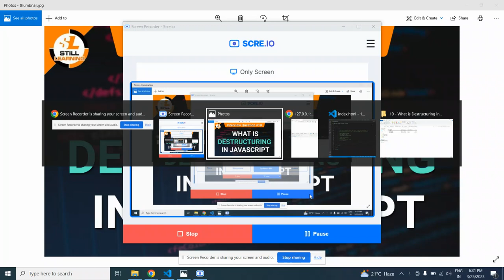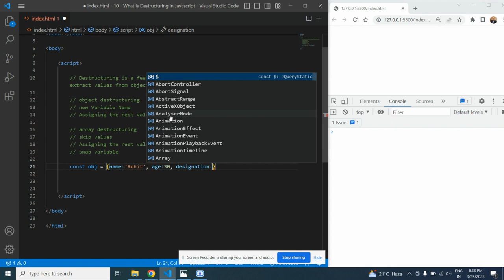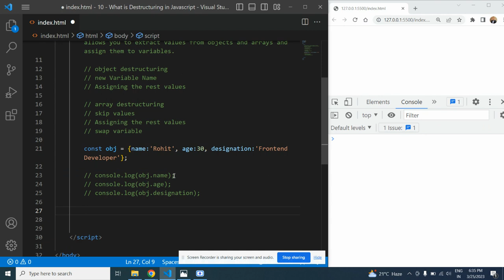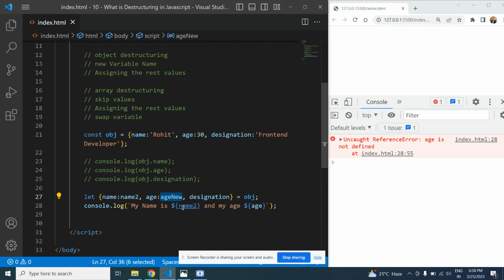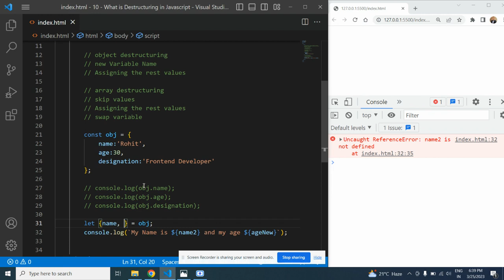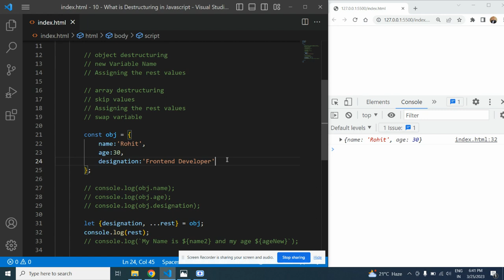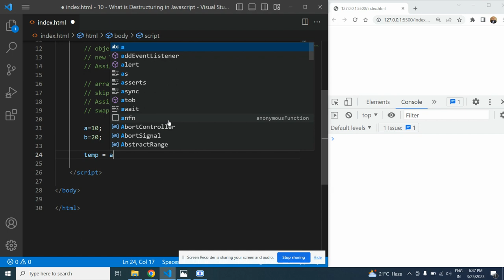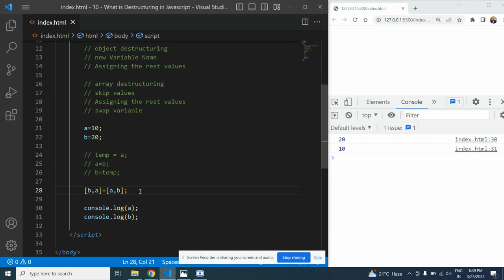What is Destructuring in Javascript | JavaScript Tutorials in Hindi | Interview Question #10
Destructuring is a feature introduced in ECMAScript 6 (ES6) that allows you to extract values from objects and arrays and assign them to variables. In JavaScript, you can destructure objects or arrays into individual variables or constants.

Destructuring makes it easier to work with complex data structures in JavaScript and can help you write more concise and readable code.